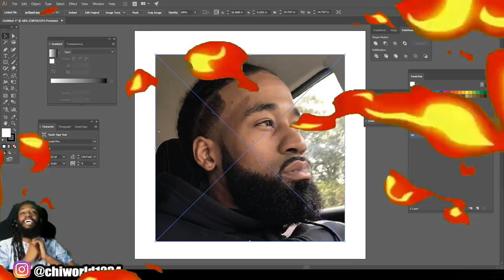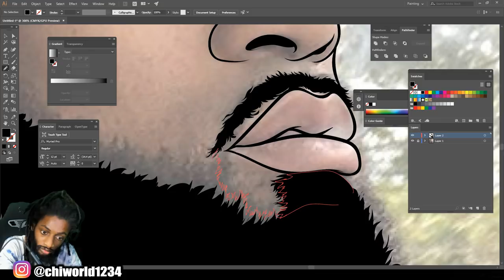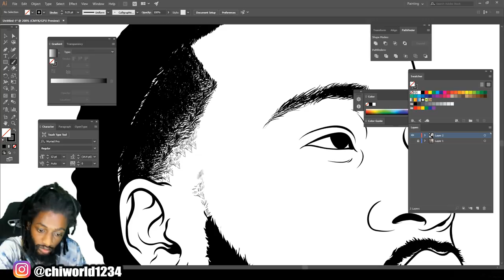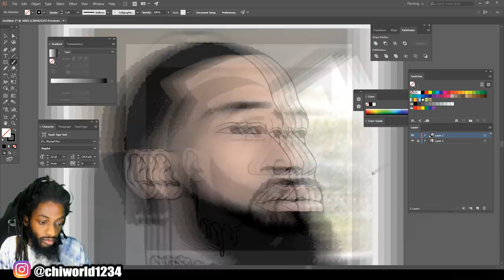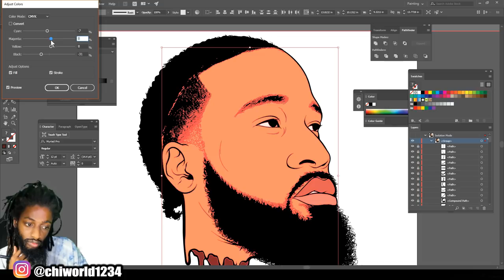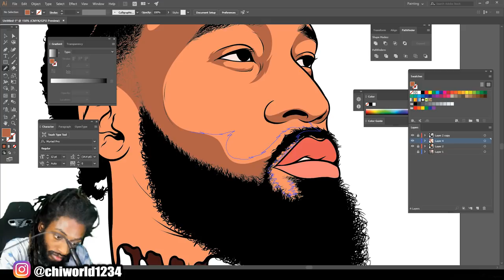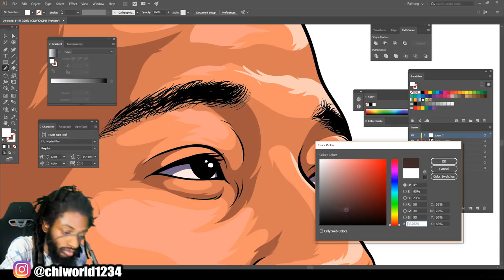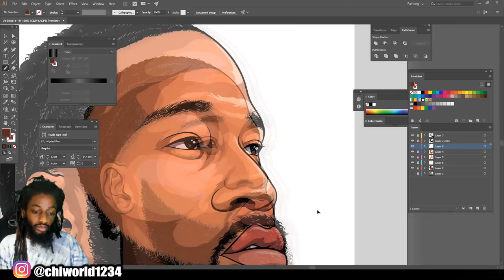/ Speedart / Adobe Illustrator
Follow My Brother @markbelly on Instagram